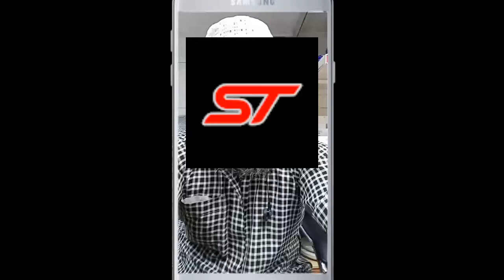দোয়া করবেন যেন ভাইরাস থেকে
বেঁচে থাকতে পারি।